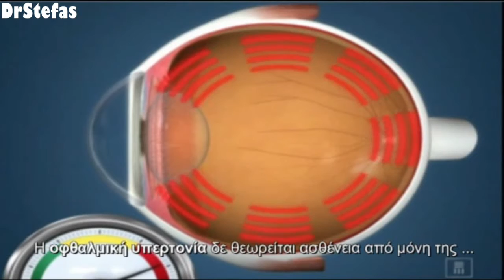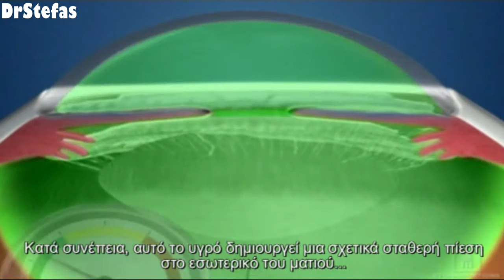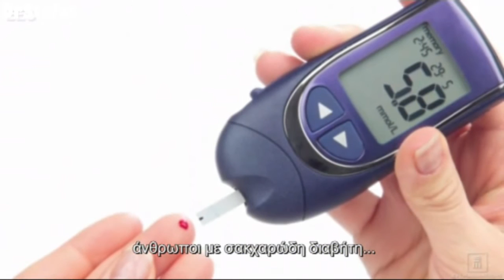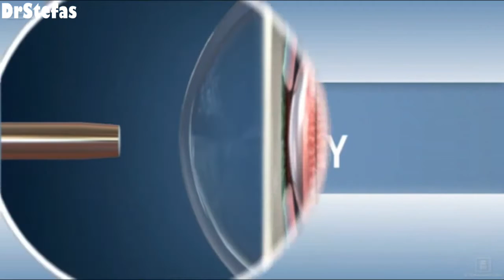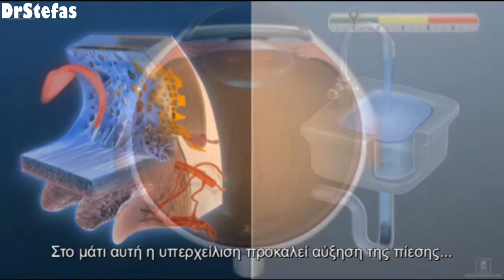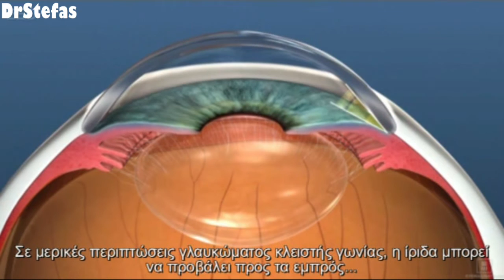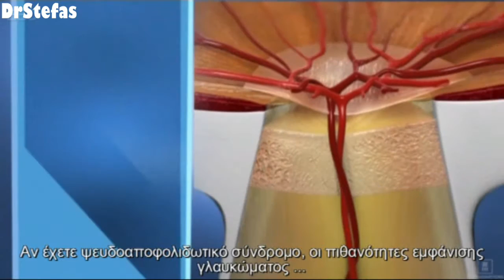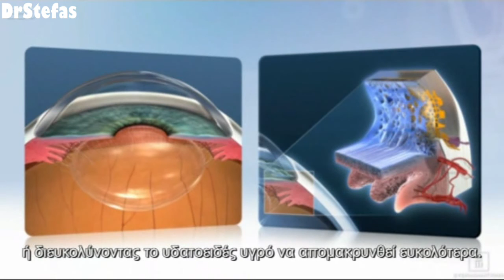ΓΛΑΥΚΩΜΑ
Συνοπτικό βίντεο παρουσίασης του γλαυκώματος
Χρησιμοποιήθηκε υλικό από την εταιρία Eyemagination για εκπαιδευτικούς σκοπούς.Απαγορεύεται η αναδημοσίευση ή η αντιγραφή του χωρίς άδεια.Με την επιφύλαξη παντός νομίμου δικαιώματος.